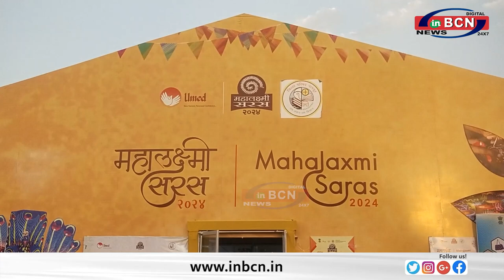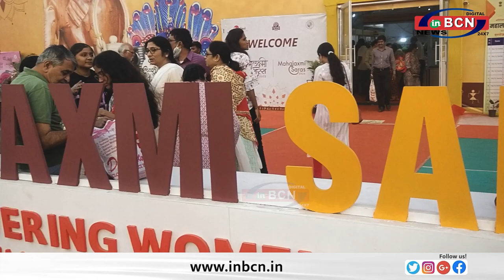Mahalaxmi Saras Nagpur Exhibition 2024 ... INBCN NEWS